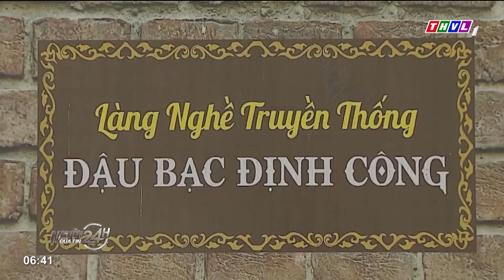Gìn giữ tinh hoa làng nghề đậu bạc Định Công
Đậu bạc tức là kéo bạc đã nung chảy thành những sợi chỉ bạc, rồi từ những sợi chỉ này chuyển thành những hình hoa lá, chim muông gắn vào những đồ trang sức. Đậu bạc phải làm thủ công chứ không thể bằng máy.
Là một trong 4 nghề tinh hoa nổi tiếng của Hà Nội xưa, nghề đậu bạc ở làng Định Công (thuộc Quận Hoàng Mai) đã có những thời kỳ phát triển rực rỡ nhưng cũng có lúc bị mai một. Dẫu vậy, hiện nay, nghề đậu bạc tại Định Công vẫn đang được gìn giữ từ tâm huyết của người dân trong làng.

⬇️⬇️⬇️ Tải THVL Audio để nghe đầy đủ